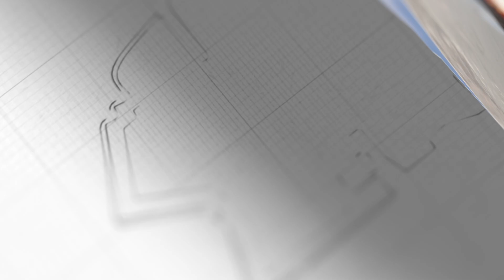歐洲議會選舉剛結束，荷蘭挑釁中國？是美國想“一舉兩得”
歐洲議會選舉剛結束，荷蘭挑釁中國？是美國想“一舉兩得”，中國和歐盟都是美國的眼中釘